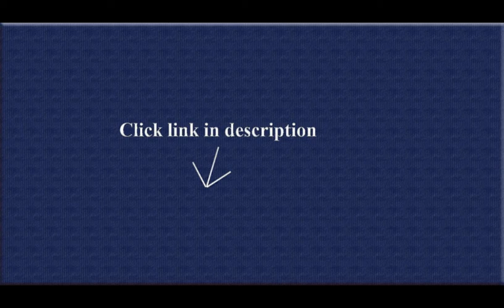Winning Boxing Gloves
I have been boxing for almost 3 years now and this is my second pair of winnings and these are the best gloves in the market.  I tired other gloves like the Cleto Reyes which are good and I have had no problems with those gloves but winnings offer the best hand protection and quality product you can use these for 5 years and they still look brand new.  Yeah the only bad thing about them is the price, but you pay for what you get.  If you are planing to make boxing a long time thing and want a great pair of quality gloves I highly recommended to invest a pair of winning gloves.  .

1. Winning Training Boxing Gloves 16oz2. Winning Velcro Training Boxing Gloves 16oz  .

3. Winning Training Boxing Gloves 14oz  .

4. Cleto Reyes Hook & Loop Training Gloves - Velcro - 6-18oz (7 Colors)